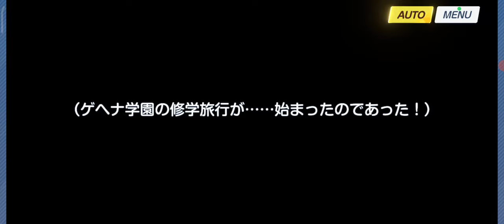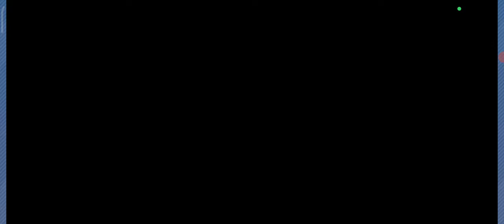【ブルーアーカイブ】イベントストーリー「にぎにぎと ゆきゆきて」百鬼夜行にゲヘナ生が修学旅行【19】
ウミカが主役のイベント。
ツバキを始め、フィーナらがガイド姿に。
ボイス未実装だが、ゲヘナのキララのデザインがいい！

【18】メインストーリー Vol.3「エデン条約編」第3章後半 私たちの物語！：
【20】モモトーク編(4)：ハナエ、イブキ、温泉ノドカの3人のメモロビが開放！

【16】モモトーク編(3)：イブキ、ジュンコ（正月含む）、シズコ、フィーナ、ハナエなど：
【21】メインストーリー vol.4 「カルバノグの兎編」第1章「RABBIT小隊始動！」前編：

【14】復刻正月イベント「喰積の 前にいささか ～一番勝負～」美食研究会と給食部：